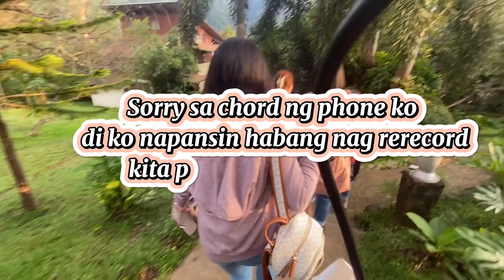Travel Vlog: Ep.5 TANAY HIDEAWAY😍☺️🫶🏻 || Mervin Villanueva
WHAT'S INSIDE TANAY HIDEAWAY?
TANAY HIDEAWAY VILLA 1 – (25 persons max only)
Bedroom 1 located on the ground floor, 1 queen-size bed and can include 1 queen mattress bed
Bedroom 2 located on the ground floor, 1 queen-size bed and can include 1 queen mattress bed
Bedroom 3 located 2nd floor, 2 queen-size double deck bed, and 1 queen sofa bed can include 1 queen mattress bed
Attic room 3 queen mattress bed and can include 2 more
2 Toilets located on the ground floor and the 2nd floor only.
Basic Kitchen Facility

TANAY HIDEAWAY VILLA 2 – (20 persons max only)
Bedroom 1 located on the ground floor, 2 queen-size double deck bed and can include 1 queen mattress bed
Loft room 3 queen mattress bed and can include 2 more
2 Toilets located on the ground floor
Basic Kitchen Facility

TANAY HIDEAWAY VILLA 3 - (14 persons max only)
Bedroom 1 located 2nd floor, 2 queen-size bed, and 1 single bed and can include 1 queen mattress bed
Bedroom 2 located in the basement, 1 king-size bed
2 Toilets located on the ground floor and the 2nd floor only.
Basic Kitchen Facility

TANAY HIDEAWAY VIP 1 - (4-5persons max only)
1 king-size bed and 2 single sizes in the attic room
1 Toilet, and airconditioned room. No kitchen available.

TANAY HIDEAWAY VIP 2 - (3 persons max only)
Bedroom 1 with 1 queen-size bed and can add 1 mattress bed for sharing
1 Toilet, and airconditioned room. No kitchen available.

*For ROOMS VIP 1 & VIP 2, no common kitchen area available as of now, either you bring your packed food and drinks (no corkage) or go out to nearby restaurants below:
1) Marilanque Food Station
2) Ethan and Katelyn Lomi House
3) Kubs Restaurant

All rates include unlimited use of amenities like (1) swimming pool (starts at 3FT - no kiddie pool), billiards, karaoke, and other outdoor activities like soft archery, soccer, badminton, and table tennis. Amenities are for sharing with all Tanay Hideaway guests.

IMPORTANT: 50% downpayment is needed to reserve your slot but FULL PAYMENT IS REQUIRED IF YOUR TRAVEL DATE IS LESS THAN 2 WEEKS AWAY.
WEEKDAY RATES: MON-THURS (Except Philippine National Holidays)
WEEKDAYS VILLA SRP
12 PAX BELOW VILLA 1 12,000.00
13-16 PAX VILLA 1 14,000.00
17-20 PAX VILLA 1 17,000.00
21-25 PAX VILLA 1 20,000.00
12 PAX BELOW VILLA 2 11,000.00
13-16 PAX VILLA 2 12,000.00
17-20 PAX VILLA 2 13,000.00
10 Pax & Below (Min) VILLA 3 12,000.00
11-14 Pax VILLA 3 14,000.00

4 - 5PAX MAX VIP 1 5,500.00
3 PAX MAX VIP 2 5,000.00
5 hrs for the Pavilion. 1k/hr ext. (can hold up to 80-100pax) Pavillion 6,000.00

WEEKEND RATES: FRI-SUN (Except Philippine National Holidays)
WEEKEND VILLA SRP
12 PAX BELOW VILLA 1 15,000.00
13-16 PAX VILLA 1 18,000.00
17-20 PAX VILLA 1 21,000.00
21-25 PAX VILLA 1 24,000.00
12 PAX BELOW VILLA 2 14,000.00
13-16 PAX VILLA 2 16,000.00
17-20 PAX VILLA 2 18,000.00
10 Pax & Below (Min) VILLA 3 14,000.00
11-14 Pax VILLA 3 16,000.00

4 - 5PAX MAX
VIP 1 6,500.00
3 PAX MAX VIP 2 6,000.00
5 hrs for the Pavilion. 1k/hr ext. (can hold up to 80-100pax)
Pavillion 8,000.00

*Child Rate: 7 years old and below is free of charge (maximum of 5 kids per villa, 1 kid per VIP room)
*Pavilion Function Hall can hold up to 80-100pax but we are on 50% capacity until further notice.
*Rates are subject to 12% VAT on top of the published rates.

BOOK THE WHOLE RESORT EXCLUSIVELY FOR YOU!
VILLA 1 - 25 PAX
VILLA 2 - 20 PAX
VILLA 3 - 14 PAX
VIP 1 - 5 PAX
VIP 2 - 3 PAX
WEEKDAY RATES - P63,500/NIGHT
WEEKEND RATES - P78,500/NIGHT
*Capacity listed above is the MAXIMUM per accommodation, for a total of 67 pax MAXIMUM per night. Rates include FREE 5HRS use of Pavillion. Day tour guests are subject to confirmation based on approved health & safety protocols by our resort management.